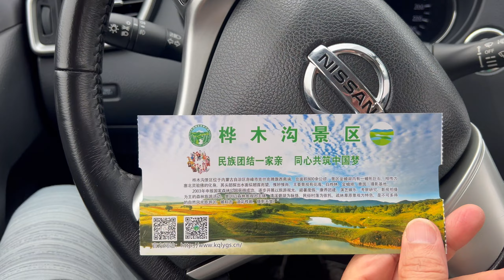探寻金秋草原第二天：乏味的红松洼元宝山，美丽的蛤蟆坝，吐糟桦木沟景区管理|草原|桦木沟|蛤蟆坝|金秋草原|木兰围场|内蒙赤峰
时间轴：
0:00片头
0:58出发红松洼元宝山
3:08经乌线
4:31桦木沟景区
7:14经山线
7:51到达经棚镇